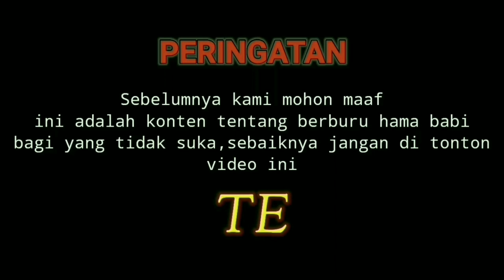TEREKAM JELAS ANAK BABI MELINTAS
Pada kali ini kami melakukan kegiatan berburu di Dusun Pedukun Kecamatan Tanah Tumbuh, Kabupaten Bungo, Provinsi Jambi.
Pada saat melakukan perburuan di dusun pedukun ini kami berhasil merekam hama babi Yang Terekam Jelas Melintasi Pemburu

Terima kasih